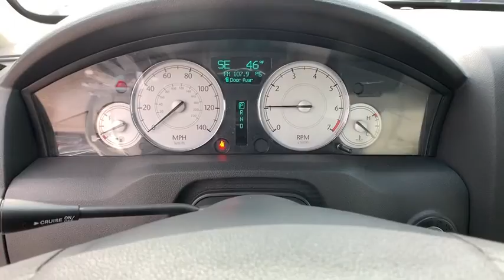2006 Chrysler 300 Fort Collins, Greeley, CO, Laramie, Casper, WY C01601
Gold  2006 Chrysler 300 available in Cheyenne, Wyoming at Cowboy Chrysler Dodge Jeep Ram, Servicing the Fort Collins, Greeley, CO, Laramie, Casper, WY area.

RWD **Super LOW MILES!!**.brbrOdometer is 61078 miles below market average! 19/27 City/Highway MPG